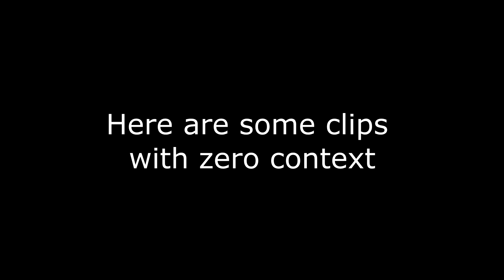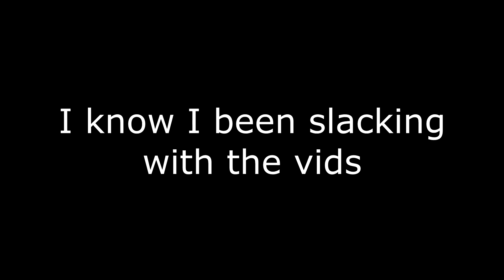H&G Funny moments and stuff like that